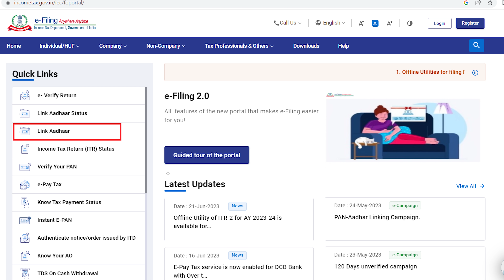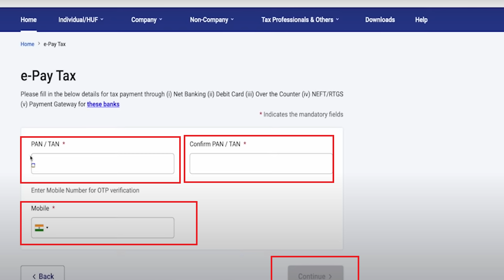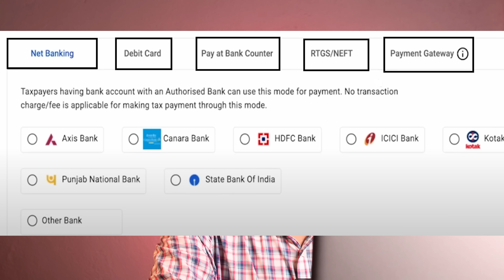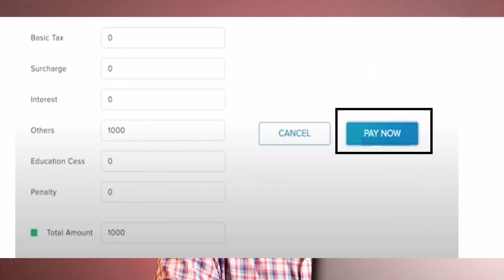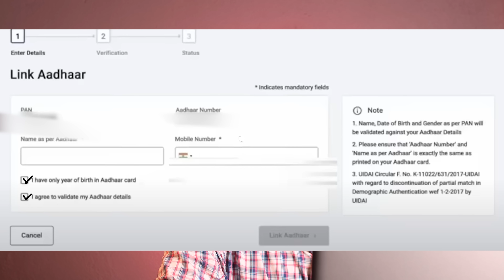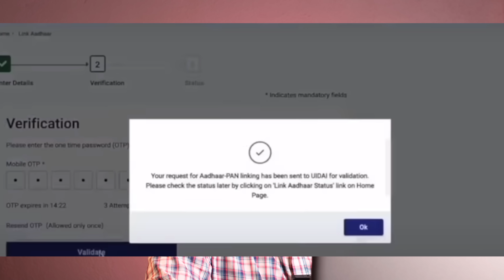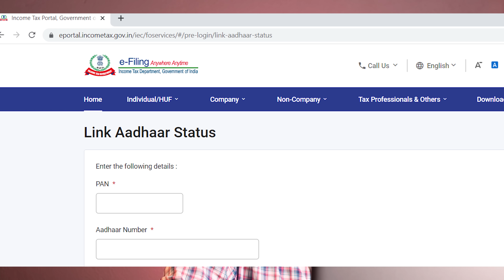How to Link Pan Card to Aadhar Card 2023 | Yotube Tech Tips Malayalam